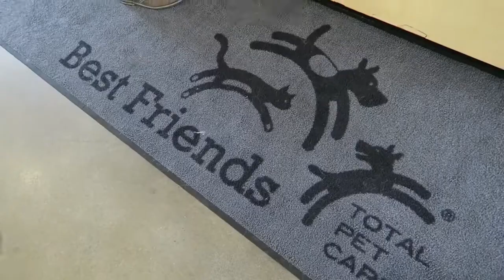Dropping Eve Off at Disney's Best Friends Pet Care & Arriving to Chicago! Travel Day